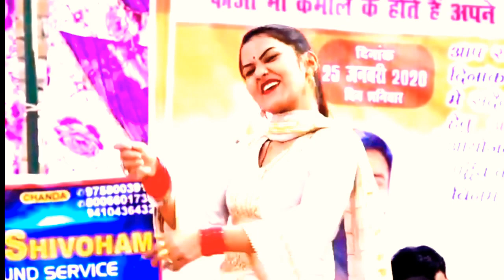Haryanvi new video dance 2020 | Haryanvi new song | Haryane ki nayi video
Haryana new DJ song
Haryanvi new ways |